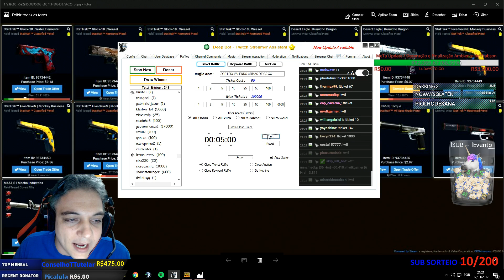Wins x1 - Finalizando Pedrada